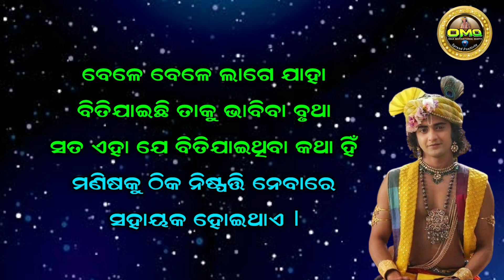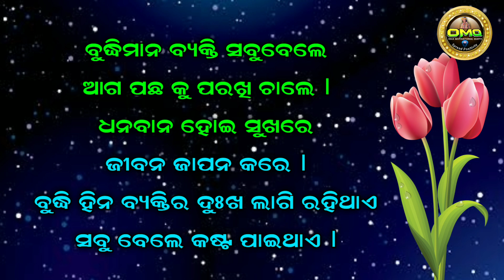ଭଗବାନ କେବଳ ଭାଗ୍ୟବାନ ଲୋକଙ୍କୁ ଦେଇଥାନ୍ତି ସେଥିପାଇଁ କୁହାଯାଏ ଧନ/odia motivational video / omq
Welcome
Hello friends